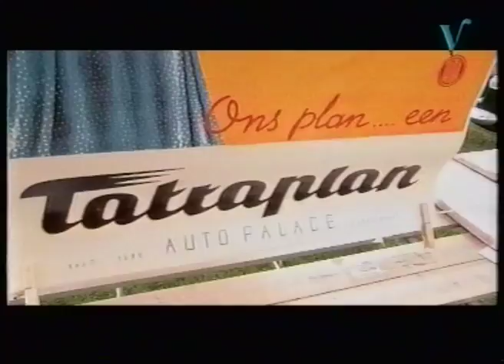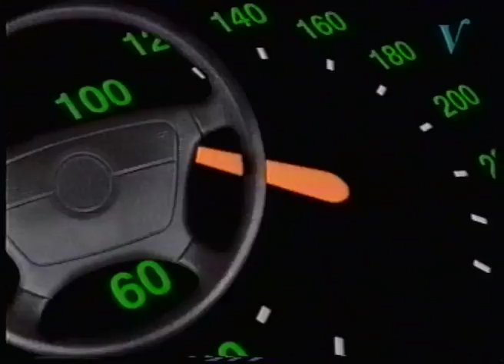Veronica VW euro Baarlo 1995